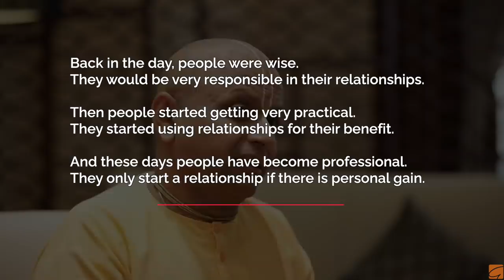Watch This To Crack The Right Mindset In Life | Gaur Gopal Das